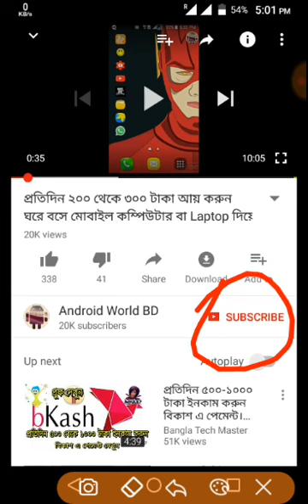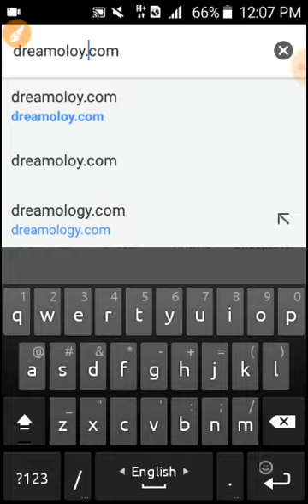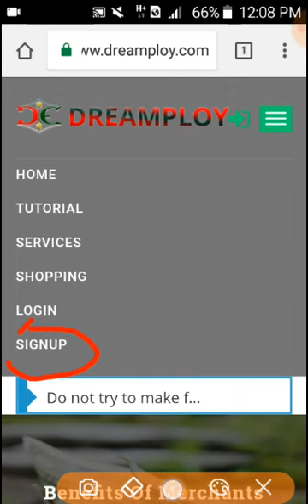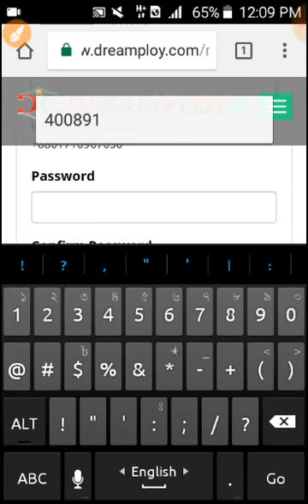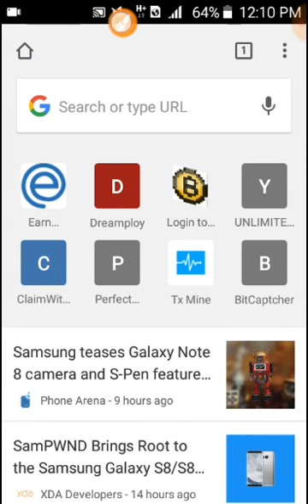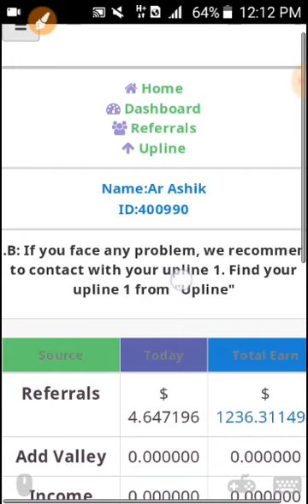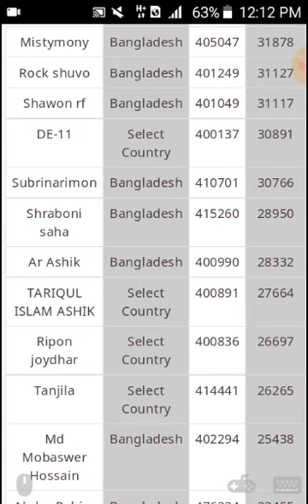Dreamploy.com এর গুড নিউজ আসছে আপনারা তৈরি তো?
Dreamploy এমন একটি ওয়েবসাইট যা থেকে আপনি অনলাইন আয় করতে পারবেন মাসে ৫ থেকে ১০,০০০ টাকা পর্যন্ত। এক প্রকার চাকুরী ধরতে পারেন।

একাউন্ট খুলতে ঝামেলা হলে Puffin Browser দিয়ে চেষ্টা করুন হবে।

বাংলাদেশে এই প্রথম Advertising & Networking Company "Dreamploy" নিয়ে এল আপনার মোবাইল or কম্পিউটার দিয়ে ঘরে বসেই প্রতি মাসে ৫,০০০ টাকা থেকে ১০,০০০ টাকা উপার্জন করার সুযোগ।
কোনো ধরনের বিনিয়োগ ছাড়াই। বন্ধুরা এটা
আমাদের বাংলাদেশি প্রতিস্থান। গত ০৭/০৫/২০১৭ বাংলাদেশে আনুষ্ঠানিক ভাবে Pre-Launched হয়েছে। ২২/০৭/২০১৭ তারিখে সব কাজ চলে আসবে এবং আপনারা আয় করতে পারবেন।

এখন আসুন জেনে নিই "Dreamploy" এ কিভাবে টাকা উপার্জন করা সম্ভব ?
(১)✔ প্রথমেই আপনার মোবাইলে বা কম্পিউটার এ
Google Chrome or Uc Browser বা Puffin Browser খুলুন। "
Dreamployএর Main Page চলে আসবে।
(২)✔এখন sing up with publisher এ click করে
খানে 400990 দিয়ে Continue করলেই আপনার
Account Open হয়ে যাবে এবং Sign up Money (1$
= 78 টাকা আপনার Account এ add হয়ে যাবে |
join করান এবং আপনার ইনকাম বাডান। শুধু তাই নয়,
আপনার বন্ধুরাও যখন
joining করাবে ওখান থেকেও আপনি উপার্জন পাবেন। এইভাবেই আপনার নীচে ১০ level থেকে ইনকাম আসবে। আপনার উপার্জনের টাকা আপনি আপনার Bank Account or Bkash or Mobile Recharge or Online e shopping করে তুলে নিতে পারবেন। "Dreamploy" আপনার জীবন বদলে দিতে পারে। মাত্র 2 মাস যে বন্ধু মন দিয়ে কাজ করবে Dreamploy ছাড়া তিনি অন্য কিছু আর দেখবেন না। কারন Dreamploy সামনে আরও অনেক ইনকাম এর সুযোগ নিয়ে আসছে। আপনি এক বার website টা visit করেন তাহলেই আপনার সব clear হয়ে যাবে।